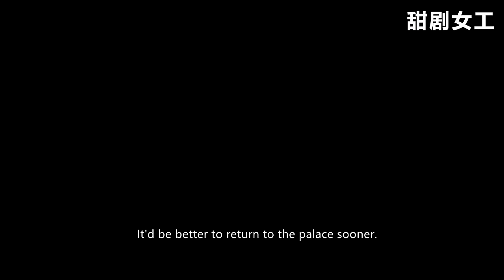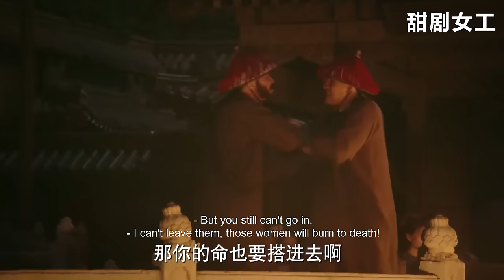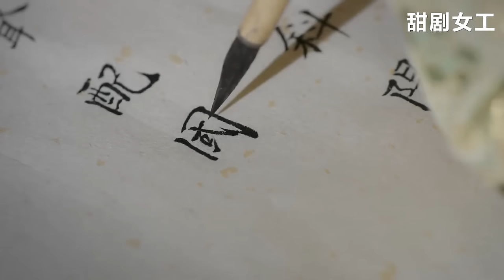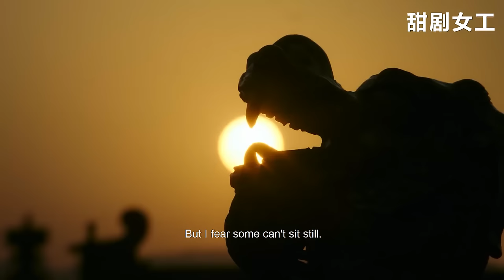【Full Movie】皇后還以為自己是白月光，結果如懿一出事，皇上恨不得連她都宰！